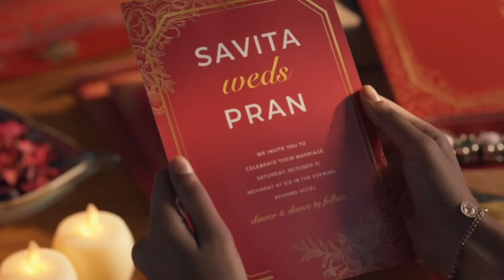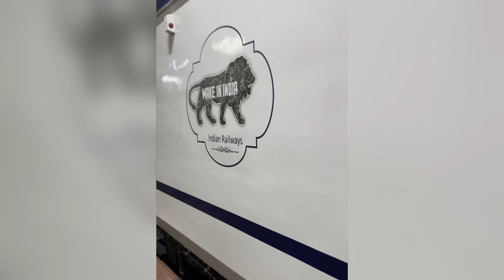Vaanga Suthalam Namma Chennai | Milan | Tamil | 138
Singaara Chennai, vaanga suthalam namma chennai.

Come let's travelliamo, and enjoy this beautiful place.

A must-have guide for expats in Italy